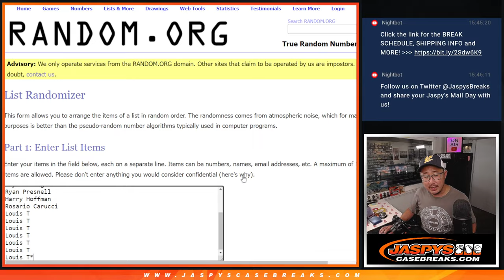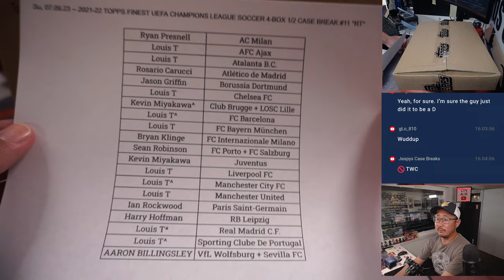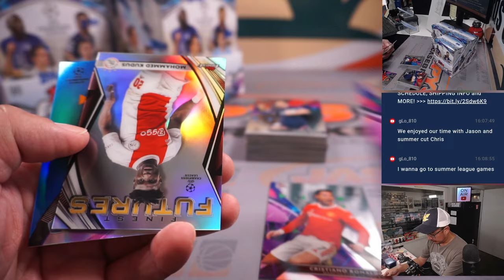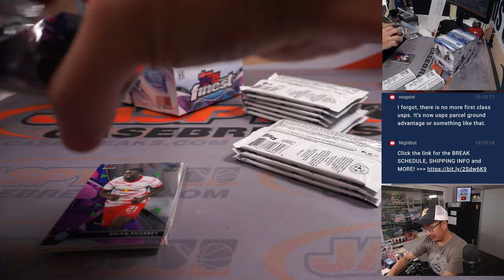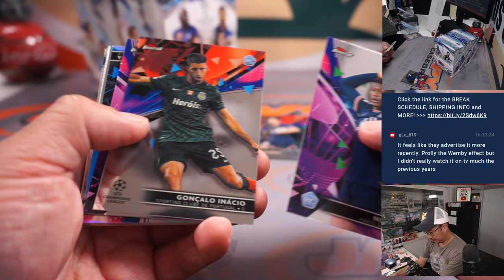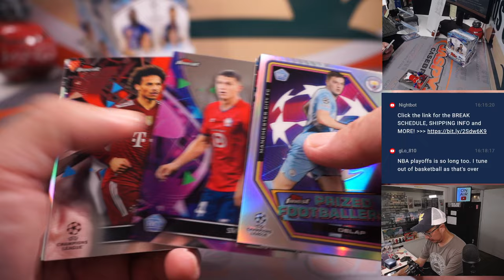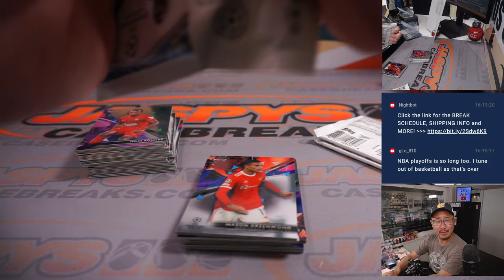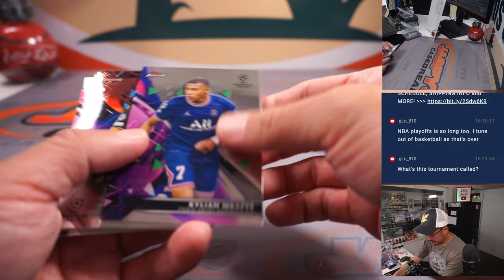Su, 07.09.23 -- 2021-22 TOPPS FINEST UEFA CHAMPIONS LEAGUE SOCCER 4-BOX 1/2 CASE BREAK #11 *RT*